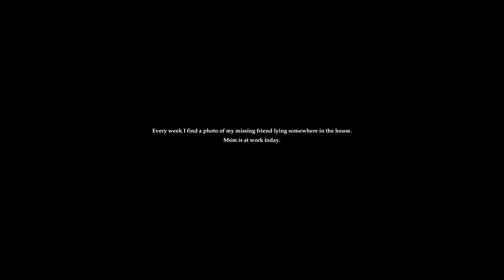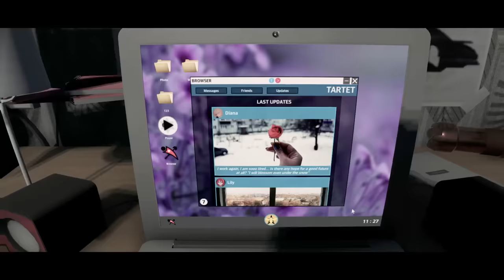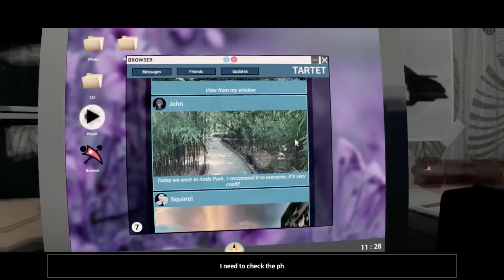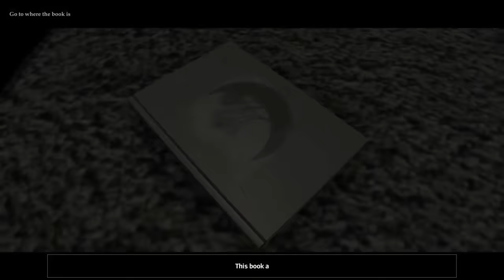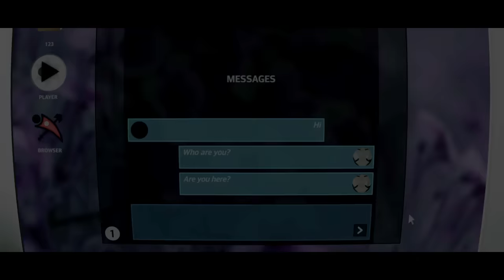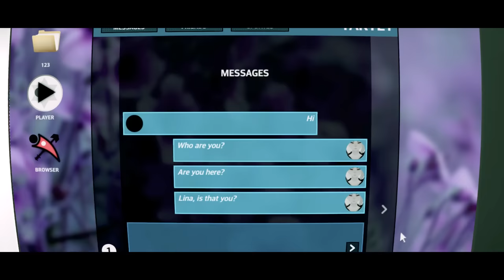Wire Lips - An Actually Spooky Horror Game, Manly Let's Play [ 1 ]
Wire Lips is a game from the creators of Umfend that has you thinking you need to move to a new apartment or maybe take a vacation or something.

"Mirror mirror on the wa-."